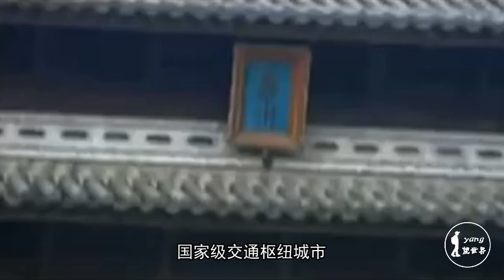安徽省实力最强的两座城市，竟没有合肥，这是你的家乡吗？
安徽，省会合肥，位于中国大陆东部，省辖16个地级市、6个县级市、56个县以及43个县级区，是中国重要的农产品生产、能源、原材料以及加工制造业基地。对于安徽来说，最重要的城市是芜湖市和六安市！